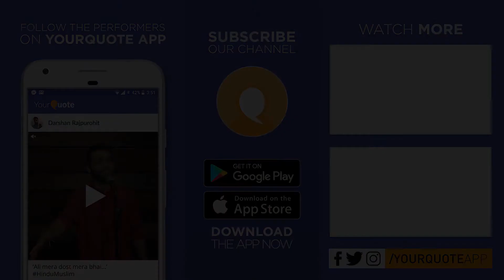'Afsana Kuchh Ehsaano Ka' by Pratiksha | HIndi/Urdu Poetry | YQ - Pune (Open Mic 9)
DATE: Sunday, 2nd December 2018
VENUE: Scribble bar and cafe, Opposite of Atmosphere 6, Dutta Mandir Chowk, Vimannagar, Pune